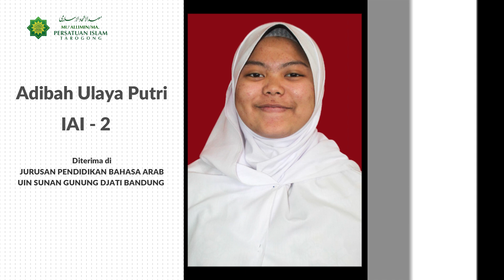SELAMAT DAN SUKSES KEPADA SANTRI YANG LOLOS SPAN PTKIN, SNMPM, SMDP dan Beasiswa PBSB 2021